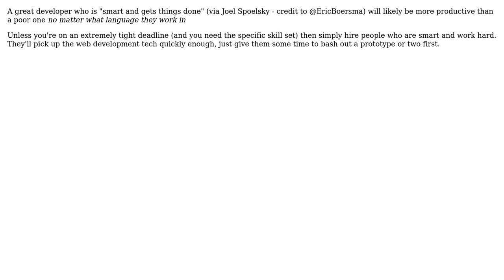Software Engineering: Developing a team of programmers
With thanks & praise to God, and with thanks to the many people who have made this project possible! | Content (except music & images) licensed under CC BY-SA | Music | Images & others | With thanks to user Martijn Verburg user Beaker and the Stack Exchange Network Trademarks are property of their respective owners. You are responsible for your own actions.